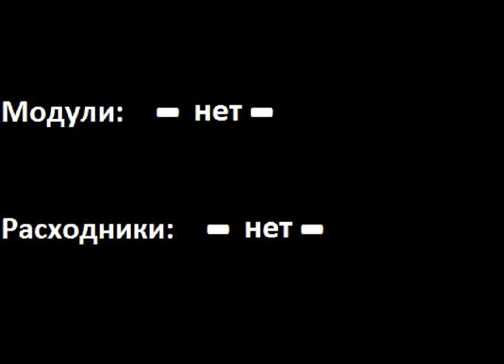Как снаряжать Т1